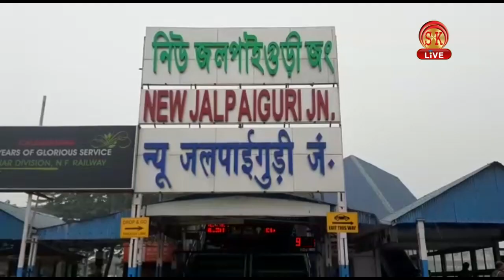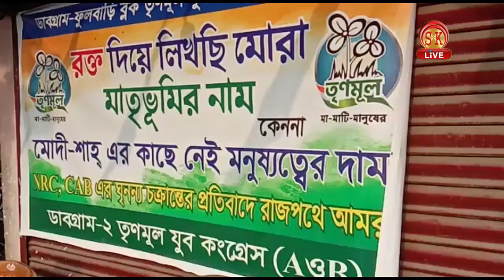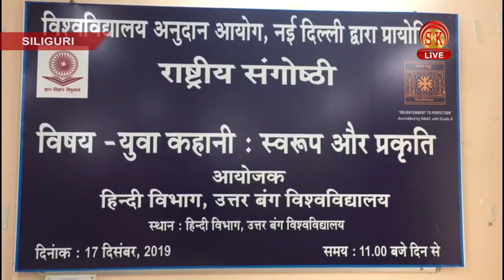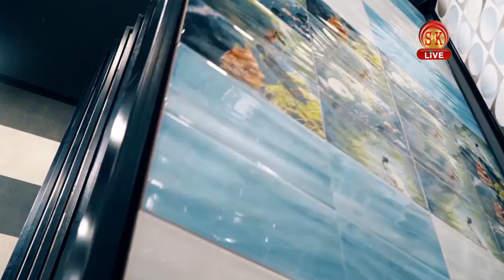Hindi News | Evening | 17th December 2019 | SK Live News | North Bengal & Sikkim News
1) पाकिस्तान की विशेष अदालत ने पूर्व राष्ट्रपति को सुनाई फांसी की सजा
2) सिलीगुड़ी में जला गृहमंत्री अमित शाह का पुतला।